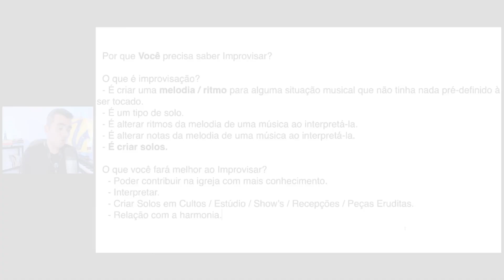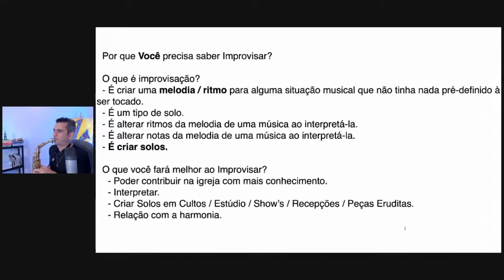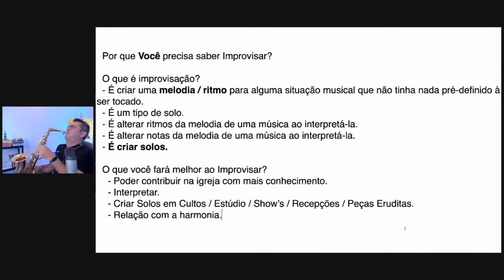Improvisar conhecendo a HARMONIA | Elias Coutinho